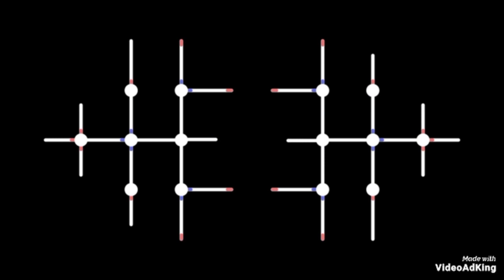Garowe city New Road || Part -2 || Puntland Somalia Garowe today || Vlogger Razaul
Make Your Home & Any Electronic & plumber Work in Somalia Garowe. by Bangladeshi Worker So You Contract with Me.

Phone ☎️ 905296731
This Number Have Whatsapp

See the whole world sitting at home

Arag aduunka oo dhan oo guriga fadhiya

ঘরে বসেই পুরো পৃথিবিটাকে উপভোগ করুন আমাদের সাথে যুক্ত থেকে।

Vloger Razaul 💙

Amazing House 3 Of Garowe City.  Puntland Somalia Garowe. Beautiful Home.